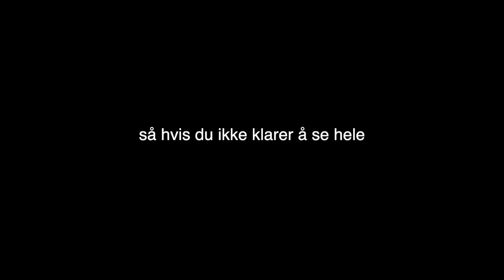en ukesvlogg i mitt liv med angst og depresjoner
♥ Video/redigering:
✰Kamera: Canon EOS 700D + SIGMA 18-55mm f/1.8
✰Vlog Kamera: Canon powershot G7X og Canon Legria Mini
✰ Lyd: Røde Mic Pro & Blue Yeti
✰ Redigering: Final Cut Pro X